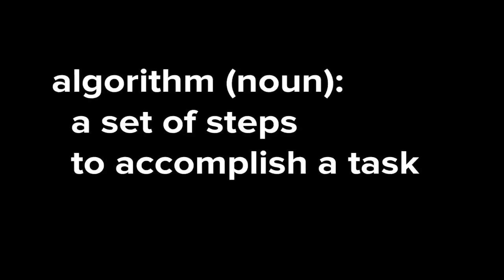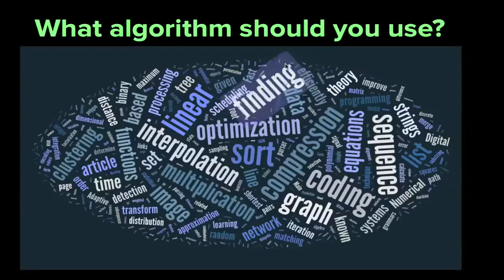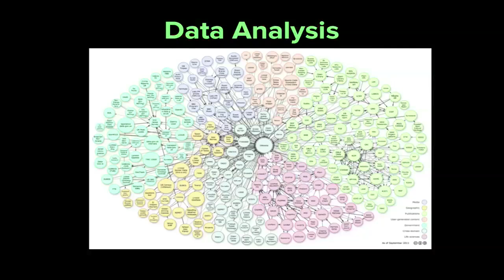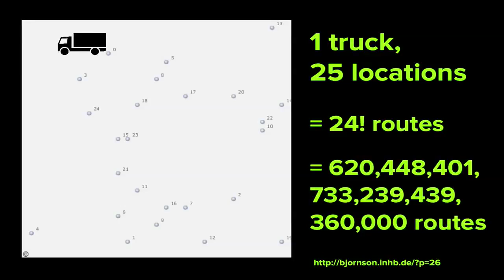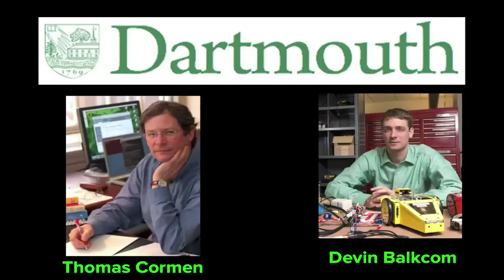Czym jest algorytm i dlaczego powinno was to obchodzić?